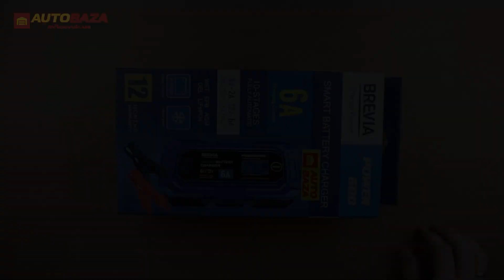Зарядний пристрій для акумулятора BREVIA 20600EP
Приємного перегляду.)